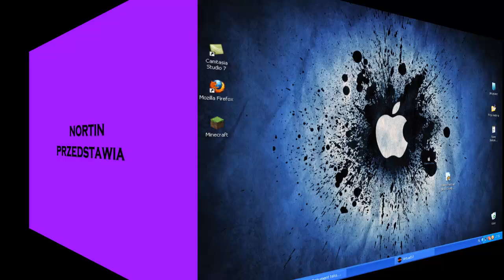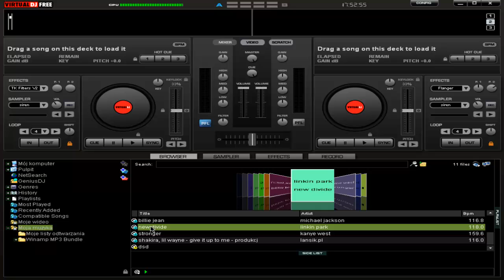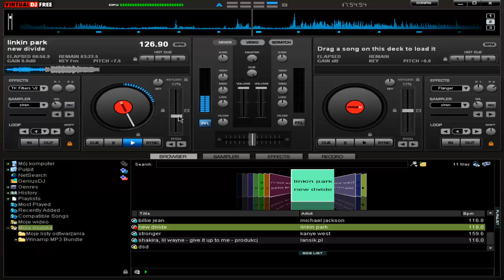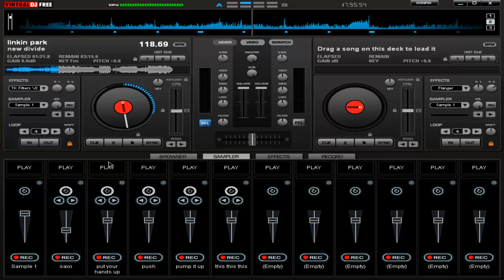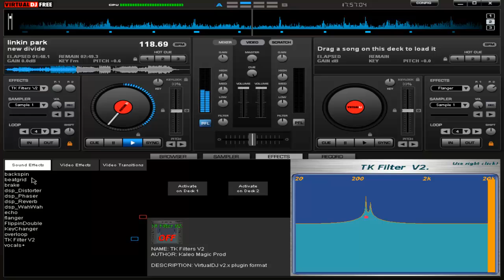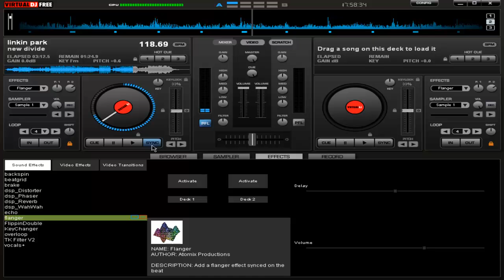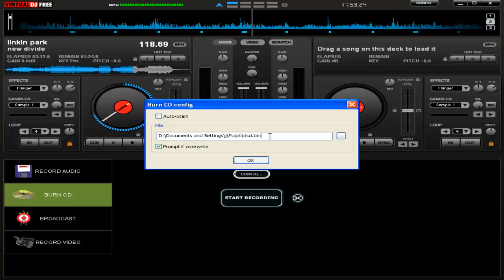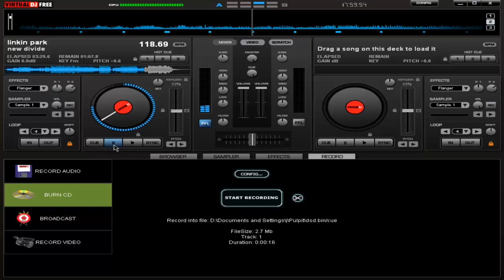jak obsługiwać VirtualDJ Home FREE 7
link